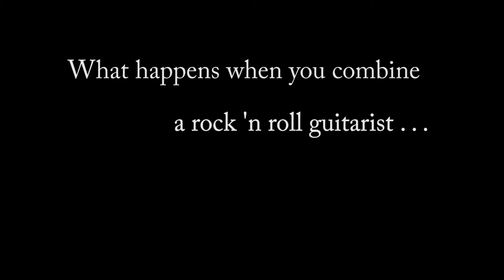The Pic and Bow - an introduction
Guitarist Charles David Smart and violinist/vocalist Michelle Gawith - The Pic and Bow.  We bring two very different musical worlds together for one purpose - to glorify the Lord through high-quality and creative music making.